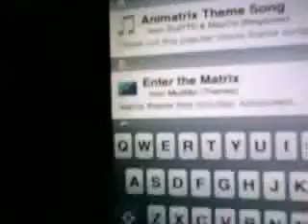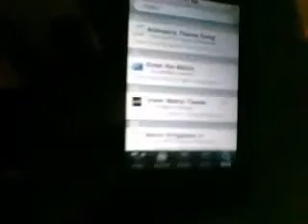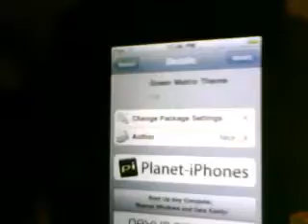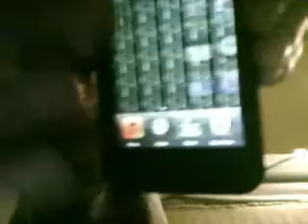Get the GREEN MATRIX THEME for ITOUCH OR IPHONE: BEAST!!!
Go to cydia and go to the search selection and then type in MATRIX then touch the green matrix theme. After that you should have winterboard downloaded so you go to that and then click on the green matrix theme then let it load and you should have it!